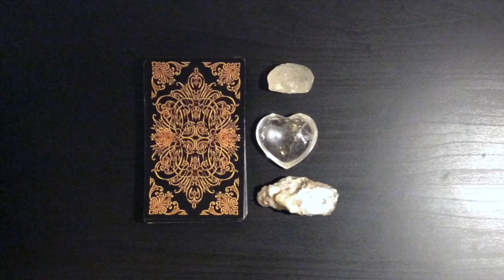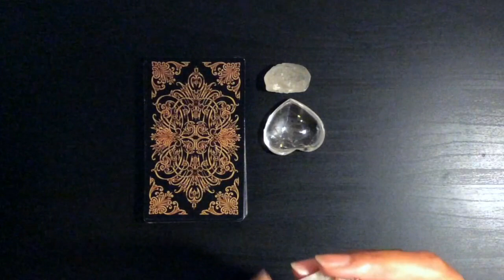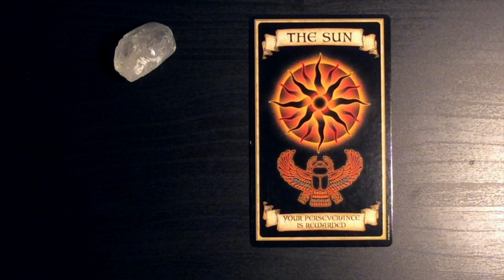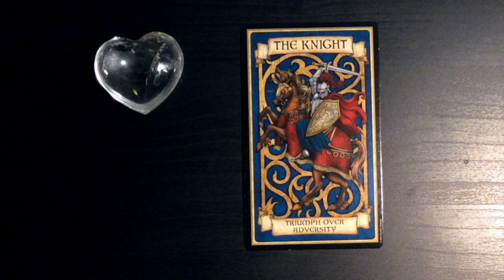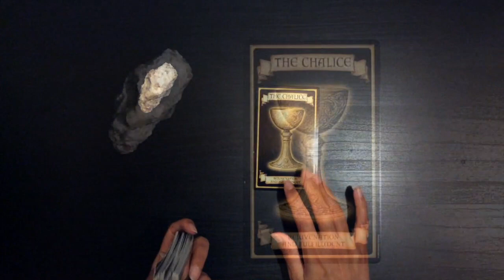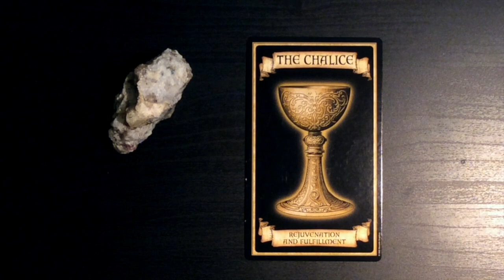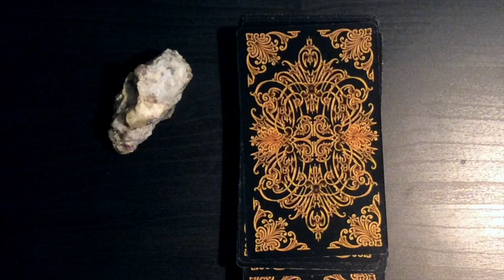Pick A Card Reading: Weekly Oracle Guidance | Madame Endora's Fortune Cards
for this week"s oracle, I am using the Madame Endora"s Fortune Cards, which I must admit, I love these cards. Its really lovely to read and has quick a refreshing feel unlike some other decks.

I hope you will enjoy the reading as much as I did.

Time stamps:
#1: 1:43
#2: 6:47
#3: 14:20

Blessings Abound.
Love,
Shalin